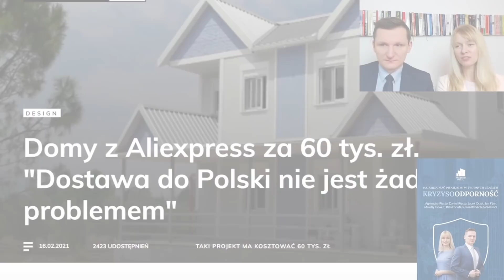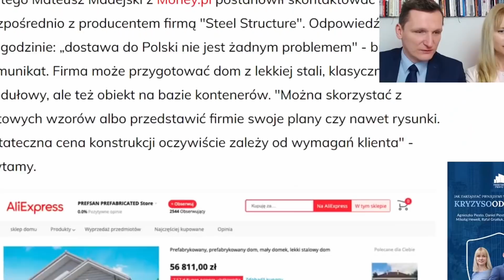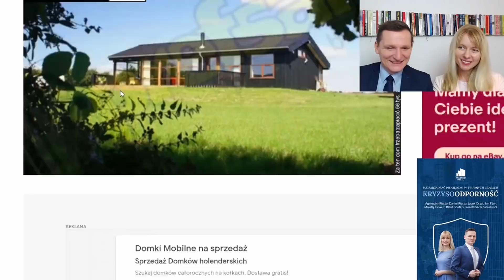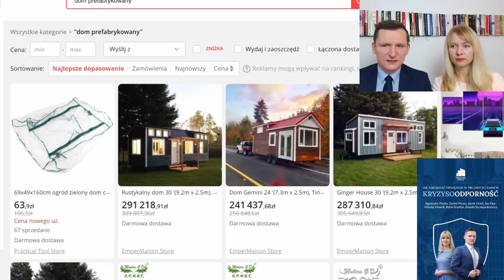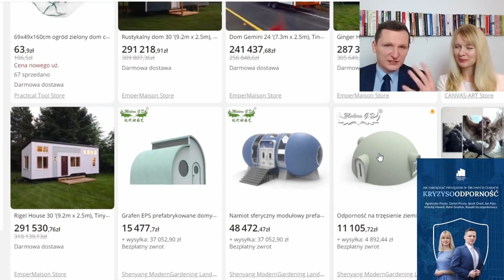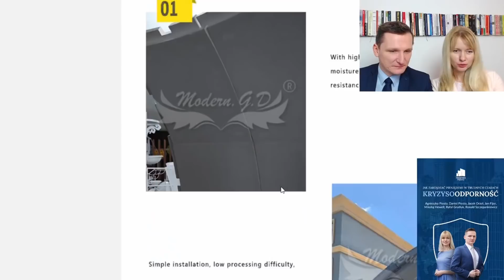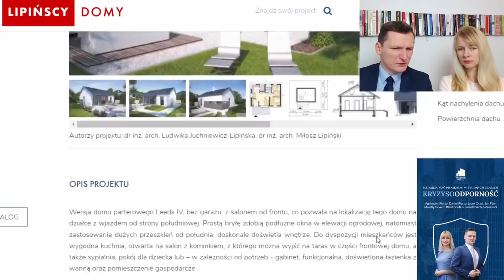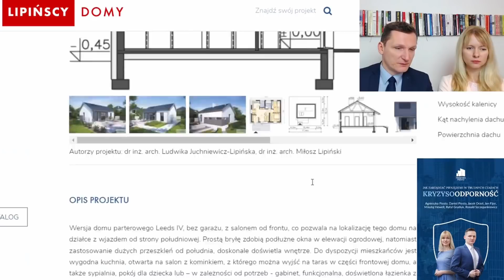DOMY na ALIEXPRESS z prefabrykatów za 60000 zł ! Opłaca się ?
✅7 maja 2022r. zapraszamy na Szkolenie Pieniądze zakopane w ziemi. Jak inwestować w grunty. liczba miejsc ograniczona.

✅Zapraszamy na Szkolenie w dniu: 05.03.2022 r. Wyszukiwanie Okazji Inwestycyjnych. Liczba miejsc ograniczona.
✅Zapraszamy na szkolenie w dniu 05 lutego 2022 r. pt: "Inwestycje w Kwatery Pracownicze. Jak zacząć i na co uważać przy takim wynajmie". Liczba miejsc ograniczona.

Agnieszka Piesto – Jest prawnikiem, ukończyła studia prawnicze w Lublinie na KUL im. Jana Pawła II. To uznany specjalista od spraw funduszy inwestycyjnych i rynków kapitałowych. Z rynkiem kapitałowym związała się w 2006 roku, pracując jako Inspektor Nadzoru w Towarzystwach Funduszy Inwestycyjnych. Od 2009 roku inwestuje indywidualnie na rynku nieruchomości. Od 2011 roku prowadzi razem z mężem firmy inwestujące w mieszkania oraz w kamienice w Warszawie.

Daniel  Piesto - Jest prawnikiem, ukończył studia prawnicze w Lublinie.
Pracował jako specjalista ds. przeciwdziałania praniu brudnych pieniędzy dla międzynarodowej, amerykańskiej instytucji bankowej.
Od 2011 roku prowadzi razem z żoną firmy inwestujące w mieszkania oraz w kamienice w Warszawie. Doskonały umysł analityczny, obdarzony specyficznym poczuciem humoru.

Rozdziały:
1.Początek: 00:00-00:20
2. Domy z Aliexpress: 0:20-7:55
3. Domy z prefabrykatów z Polski: 7:55-10:31
4.Komentarz: 10:31-12:25
5.  Ważne Ogłoszenia: 12:25-13:10
6.Koniec: 13:10-13:27